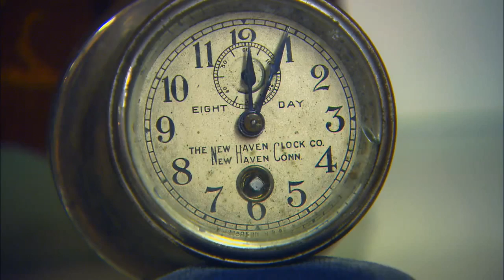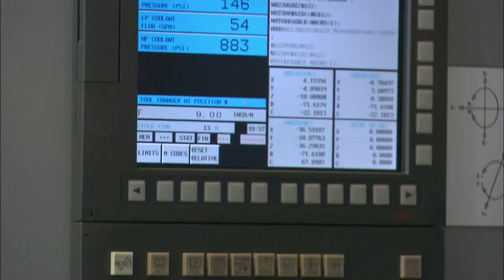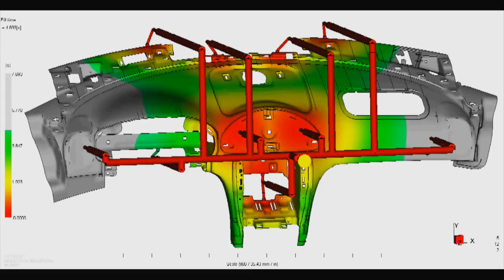CPTV: MADE IN CONNECTICUT - Barnes Group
The Barnes Group was founded in Bristol more than 150 years ago as a company that provided springs for hoopskirts. It then started making springs for the clock industry and over the years, supplied its springs to just about all of the latest technologies of the time.  Now, following its original tradition, it’s morphed into a global leader in aerospace and transportation with more than 4-thousand employees in 60 locations across the world.

In October 2014, CPTV proudly premieres MADE IN CONNECTICUT. Set against the backdrop of such timely issues as outsourcing and a global economy the documentary explores modern manufacturing and the role of innovation on companies that are located – and thriving – in Connecticut.

Produced and hosted by Emmy Award-winning journalist Christina DeFranco, the documentary is presented as part of the MADE IN CONNECTICUT initiative, featuring stories from both CPTV and WNPR.

RELATED “MADE IN CONNECTICUT” STORIES:

FROM CPTV…
CURTIS PACKAGING in Sandy Hook, a nearly 170-year-old family-owned company, has reinvented itself as a world leader in luxury packaging and environmental stewardship.

PROTEIN SCIENCES in Meriden produces a game-changing flu vaccine that takes just weeks to mass produce to fight pandemics worldwide.

SEVERANCE FOODS in Hartford and OLA! GRANOLA in Norwalk created a new recipe for success in the food industry.

OXFORD PERFORMANCE MATERIALS in South Windsor uses 3-D printing technology to create cranial implants for people who have suffered traumatic brain injuries.

FROM WNPR…
Made Locally, Sought Globally: Connecticut Small Town Products a Big Hit

What’s Behind the Connecticut-Made Brand?